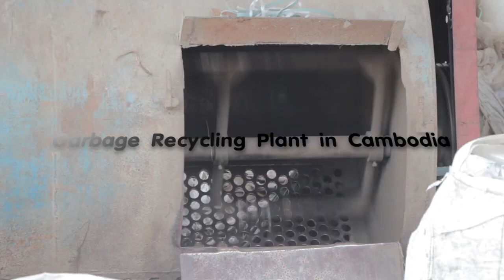Primitive Technology: Garbage Recycling Plant in Cambodia kh